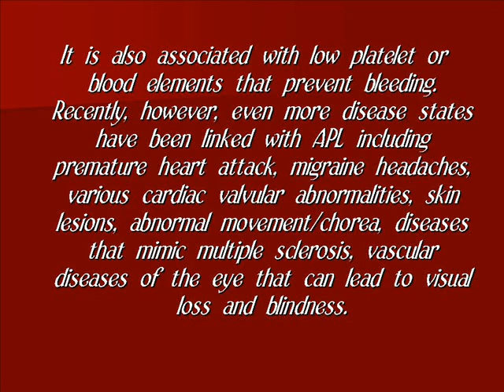June is APS Awareness Month PSA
June is Antiphospholipid Syndrome (APS) Awareness month. APS is associated with recurrent clotting events (thrombosis) including premature stroke, repeated miscarriages, phlebitis, venous thrombosis (clot in the vein) and pulmonary thromboembolism (blockage of an artery found in the lung due to a clot that has traveled from a vein). It is also associated with low platelet or blood elements that prevent bleeding. Recently, however, even more disease states have been linked with APL including premature heart attack, migraine headaches, various cardiac valvular abnormalities, skin lesions, abnormal movement/chorea, diseases that mimic multiple sclerosis, vascular diseases of the eye that can lead to visual loss and blindness.

Founded in 2005, the APS Foundation of America, Inc. is the only United States nonprofit health agency dedicated to bringing national awareness to Antiphospholipid Syndrome (APS), the major cause of multiple miscarriages, thrombosis, young strokes and heart attacks. We are a volunteer run, community based 501(c)3 non-profit Public Charity organization and is dedicated to fostering and facilitating joint efforts in the areas of education, support, public awareness, research and patient services. Our URL is